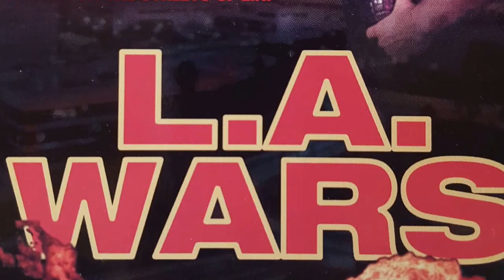Actor and Los Angeles Criminal Defense Lawyer Vincent Oliver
- Los Angeles Criminal Defense Lawyer Vincent Oliver and Actor stars as a detective in LA WARS, a 1994 action feature starring Rodrigo Obregon and Vince Murdocco; directed by Tony Kandah and Martin Morris.

Criminal Defense Lawyer Vincent Oliver and his team of lawyers and private investigators have been practicing in Los Angeles for over 30 years. They have defended clients in over 300 criminal jury trials and have helped hundreds of clients in pre-conviction and post-conviction matters, including appeals, Habeas Corpus Proceedings, Prop 47 matters across all major felony and misdemeanor Penal Code charges.

Vincent Oliver Law has longstanding relationships with aggressive, and ex-police detectives who in many cases have successfully found sufficient to dismiss cases before charges have been filed. Attorney Oliver has defended seven individuals on special circumstances, capital murder charges and none of them have received the death penalty in California.

Vincent Oliver's cases have included numerous murder cases including death penalty and other special circumstances cases. In 2009, he successfully argued orally before the California Supreme Court in the matter of In re Sotero Gomez ,45 Cal.4th 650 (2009). The Gomez case addressed the issue of whether the landmark United States Supreme Court case of Cunningham v. California is retroactively applicable to cases on collateral review. The Gomez case in which the Supreme Court ruled in Mr. Oliver's favor resulted in the early release of hundreds of prisoners.

Recently, Attorney Vincent Oliver represented an appellant in the matter of Pulido v. Superior Court (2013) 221 Cal.App 4th 1403. In the Pulido case, he argued successfully before the California Court of Appeal for the 2nd District that the right of a habeas petitioner to compel an out of state or out of county review of witnesses by a specially appointed commissioner was applicable to post conviction matters. The Pulido case which resulted in a published opinion was a matter of first impression and greatly expanded the rights of those seeking relief in post conviction proceedings.

Los Angeles Criminal Lawyer Vincent Oliver received his Juris Doctor degree in law from Loyola University Law School in Los Angeles in 1970 and his undergraduate degree from Missouri State University in 1966 and a. In 1971, he became a member of the California State Bar and has been a practicing criminal defense lawyer for over 30 years.

Available 24/7